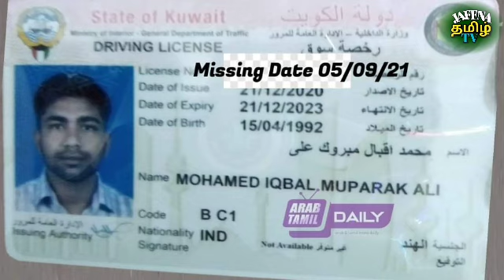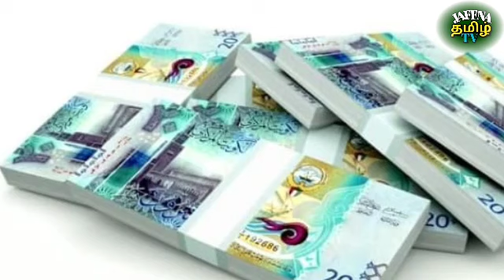Kuwait Tamil News | Kuwait Breaking News In Tamil 07.09.2021 | JAFFNA TAMIL TV